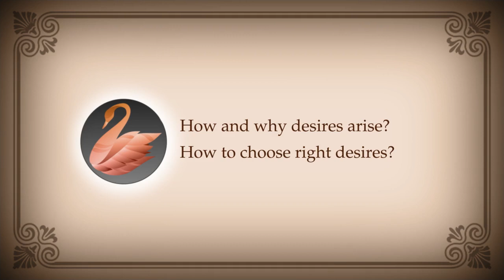PEOS 216 : Awareness, Ego, Bodhisattva, Signs, Desires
00:00:00 Is awareness practice difficult?
00:02:26 Is awareness possible while doing daily actions?
00:09:22 What happens to the ego during awareness practice?
00:12:56 What are the tendencies of a Bodhisattva?
00:19:37 Why do pattern of numbers or strange events appear to some seekers?
00:21:28 What is the role of love for a seeker?
00:21:43 How and why desires arise? How to choose right desires?
00:27:05 What is the significance of signs during prayers?